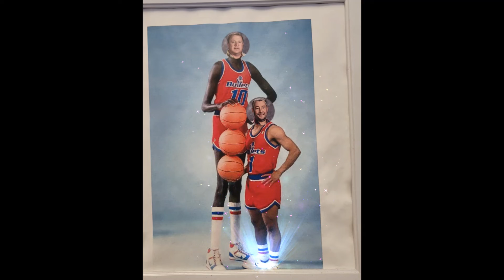Back it Up